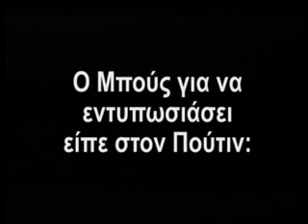LIAKO NEWS - NEWS 1 GIA 06 IOYNIOY 2007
Liako news - 1 gia 06 IOYNIOY 2007.
LIAKOPOULOS ORIGINAL.
Liakopoulos dimosthenis was born in thessaloniki GREECE liakopoulos dimosthenis studied physics laikopoulos ereyna ta mysthria apo mikros liakopoulos htan sto NATO opou ton fonazan liako gia syntomia epeidh to liakopoulos den xorouse sta natoika entypa. to liako kathierothike kai etsi proekypse to liako .gr liakopoulos el liakopoulos el liakopoulos el liakopoulos el liakopoulos el liakopoulos el liakopoulos el liakopoulos el liakopoulos el liakopoulos el liakopoulos el liakopoulos el liakopoulos el liakopoulos el liakopoulos el liakopoulos el tothema einai oti polloi tha anarotiountai ti nohma exei ayto to keimeno. opoios to vrei kerdizei ena biblio opoio thelei. steilte mail sto el tv or liako .gr genika sto liakopoulos liako liakopoulos liako liakopoulos liako liakopoulos liako liakopoulos liako liakopoulos liako liakopoulos liako
liakopoulos liako liakopoulos liako liakopoulos liako liakopoulos liako liakopoulos liako
the web page that promotes GREECE is liako.gr
P.S. DEITE TIS EIDHSEIS LIAKO TV KAI liakopoulos